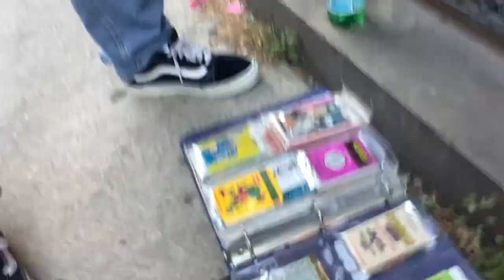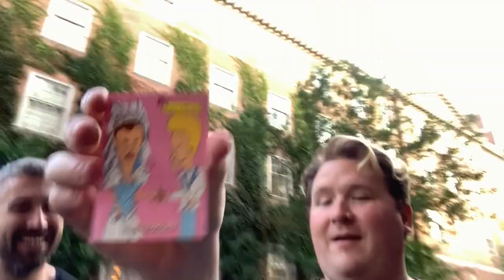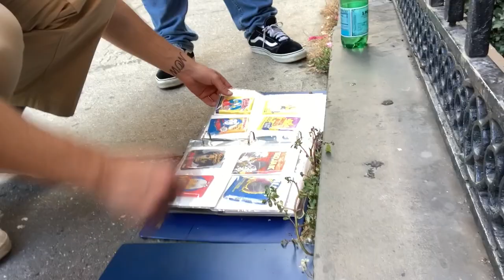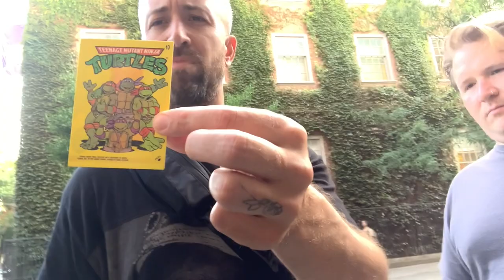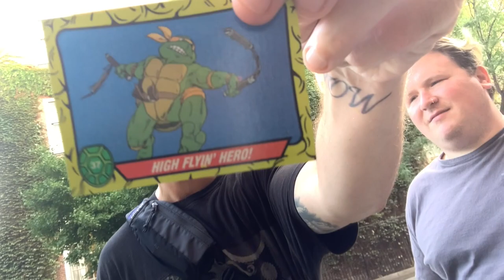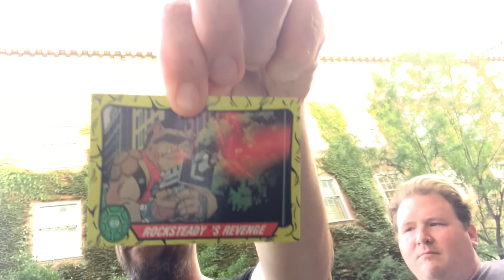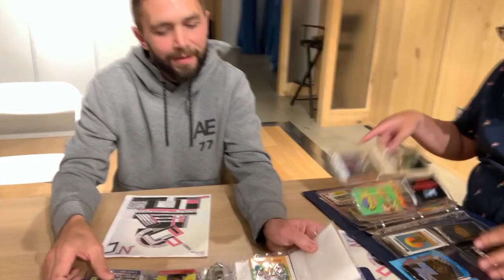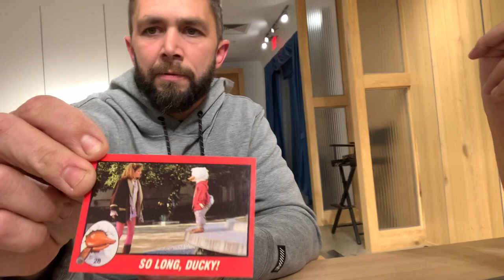Will Noonan, Mike Cannon, Brendan Sagalow @COCNC - Teenage Mutant Ninja Turtles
This is show #8 of Comedians Opening Cards No Coffee.  See your favorite comedians opening old school non-sport collectible trading cards, along with some comedians you dont know. Comedians Opening Cards No Coffee @COCNC

00:00 - 00:15 cold open w Cannon & Sagalow
00:16 - 02:47 Will Noonan intro of me, I roast him a bit before he does the show
02:48 - 03:00 samplesizeband music intro
03:01 - 03:27 Will Noonan (first time doing the w a crowd)
03:28 - 06:06 Will picks Dick Tracy
06:07 - 06:13 Sam Morril signs card "Suck my Dick Tracy"
06:14 - 06:29 back to Will
06:30 - 06:40 comic con intro from Chainsaw man Ladies
06:41 - 11:01 Brendan Sagalow and who???
11:02 - 12:02 Brendan does foot work
12:03 - 15:16 Teenage Munant Ninja Turtles
15:17 -15:44 Green Machine ad from Marx
15:45 - 17:24 back to the comics
17:25 - 19:04 -- CANNON!!!
19:05 - 19:09 intro
19:10 - 26:06 laugh boston w new comedians Anthony Bragdon? & Francis Miranda
26:07 - mustic outro from samplesizeband

Will Noonan, first off, check out his new special on you tube @BostonComedyStudios, called "50 ticktoks at once" his you tube page is @willnoonan

Will was named “Boston’s Best Comedian” by The Improper Bostonian magazine, is sometimes known as “The Honda Guy” for his job as spokesman in Honda commercials on TV and radio all over New England, and as well as for his fan-favorite role in the Netflix movie The Sleepover.

He is well known for his internet presence. His Twitter account @willnoonan has over 16K in followership (including notable followers like Barack Obama, Joe Rogan, Jim Gaffigan, Bert Kreischer & Andrew Schulz. Also his jokes, memes and standupshots continue to attract millions of views on sites such as Reddit, Imgur, and The Chive.

Will has been the opening act for Bill Burr. He has appeared on The Oddball Comedy Festival with Amy Schumer, Hannibal Buress, and Sarah Silverman, told a story on NPR’s “This American Life” and was named Comedy Ambassador and Moment Maker by Microsoft.

He has appeared on MTV‘s “Ridiculousness”, “Laughs” on FOX, “Gotham Comedy Live” on HULU and his comedy is played often on Sirius XM.

Brendan Sagalow

With equal parts confident social observations and cutting self-deprecation, New York City based comedian Brendan Sagalow has deftly and defiantly owned the stage for over 10 years

  Brendan’s debut  comedy album “Not Now More Than Ever” premiered at number one on the iTunes Comedy Charts.

 Brendan has written for MTV's Joking Off. Appeared on the popular Barstool sports series “Answer the Internet” and a regular guest on radio shows such as the Jim and Sam show, barstool sports kFC radio, and the bonfire with Big Jay Oakerson and Dan Soder.  he also appeared as a guest on Vice TV’s “Tumbleweeds with Killer Mike”.

Brendan Was a finalist in 2018’s "New Yorks Funniest" at Carolines comedy club, as well as a finalist in the 2017 carolines march madness competition.   most recently brendan performed as a “New Face” in the 2022 Just For Laughs Comedy Festival.

Brendan has also appeared at the  Rogue Island Comedy Festival, Skankfest, and the New York Comedy Festival.

Brendan is the co-host of the podcast Here’s the scenario and has been a guest on many popular podcasts such as You know what Dude with Robert Kelly, Are you Garbage?, Ari Shaffirs Skeptic tank, Tuesdays with Stories, Chrissy Chaos, The Chip Chipperson Podcast, Joe Lists mindfulmetal jacket, Guys we Fucked, calta and Kelly, and Legion of skanks.

Mike Cannon

Mike Cannon is a New York City based comedian, podcaster and actor. 2023 has already been a big year for Mike. In February he sold out Gramercy Theatre in his hometown of NYC and continues to headline internationally in some of the most iconic venues throughout the world. Mike is also a contributing producer, writer and panelist for ViceTV's Super Maximum Retro Show hosted by Chris Distefano. In 2022, Mike released two Independently produced comedy specials - WHITE PRIVILEGE HOMELESS - and a crowd work (on edibles) special - MIKE CANNON'S HUGE MISTAKE - on Youtube where they have each received thousands of positive reviews from fans, comedians and critics alike. His debut comedy special – LIFE BEGINS –  was released in January 2020 on YouTube and earned a spot on Laugh Button’s Top 35 Comedy Specials of 2020. The album – LIFE BEGINS – was released February 2020 through 800 Pound Gorilla Records. It was recognized as one of Interrobang’s Top 11 Albums of 2020 as well as one of Sirius/XM Raw Dog Radio’s Top 10 Comedy Albums of 2020. Recently, Mike earned critical acclaim for his acting as the lead role in the feature film Timing on Amazon Prime. Mike’s first comedy album – I Think It Just Kicked In – debuted at #1 on the iTunes comedy charts and #7 on Billboard comedy charts and has over 5 million streams on Pandora.